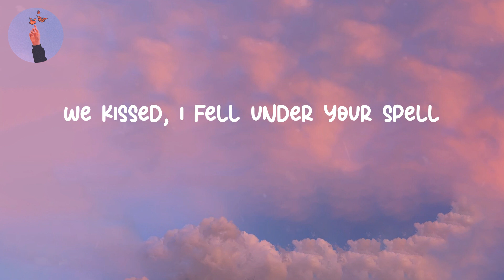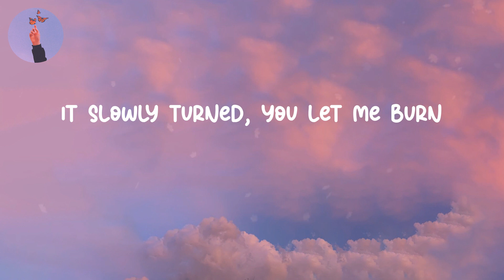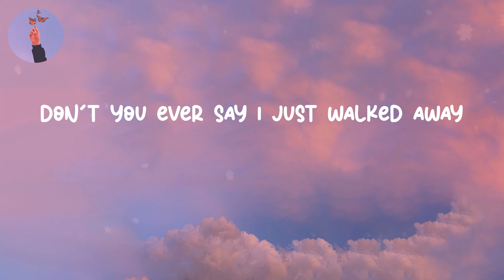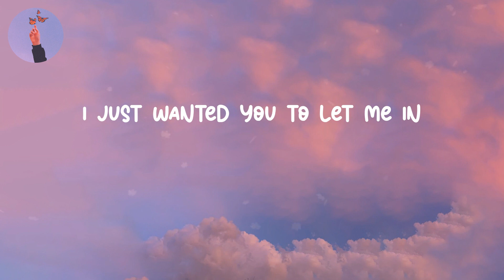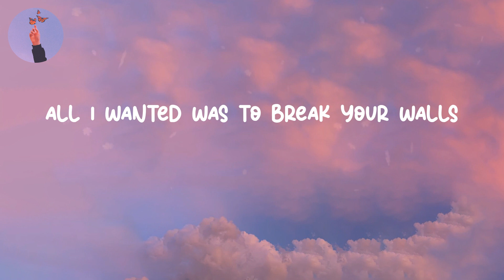Wrecking Ball - Miley Cyrus (LYRICS)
Lyrics Wrecking Ball - Miley Cyrus
Lyrics video for "Wrecking Ball" by Miley Cyrus